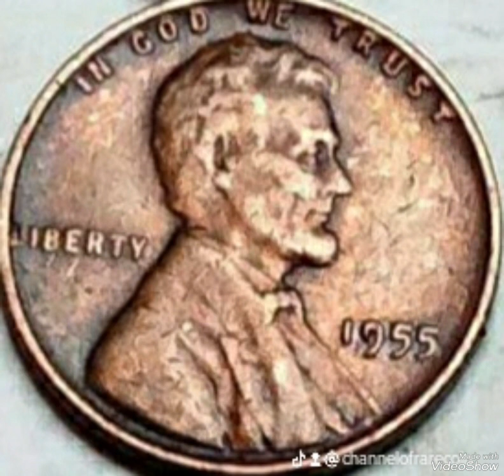Super Error 1955 Most Expensive coins Lincoln pennies That are worth for Big Money!!!